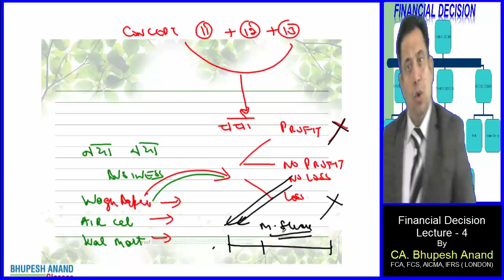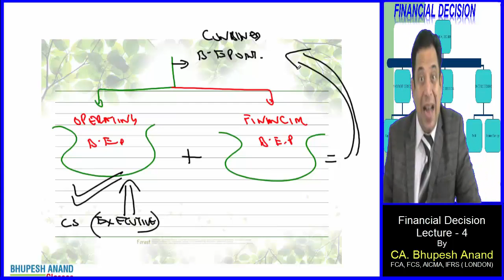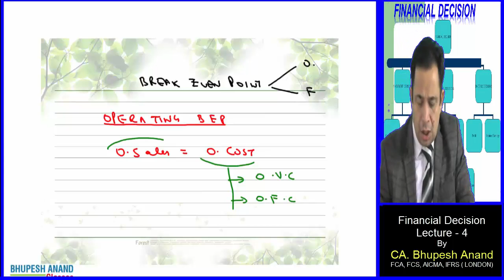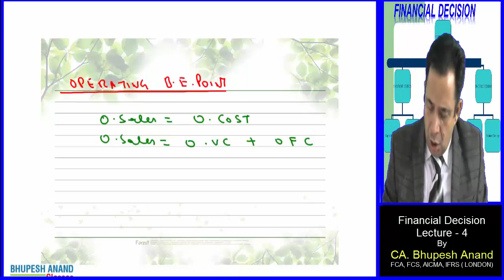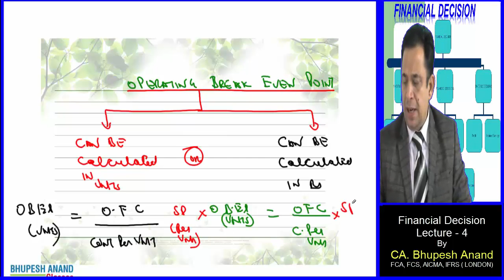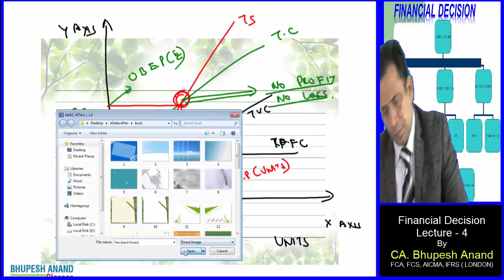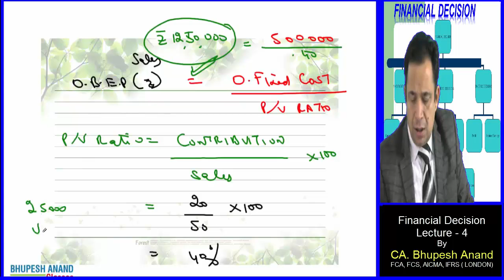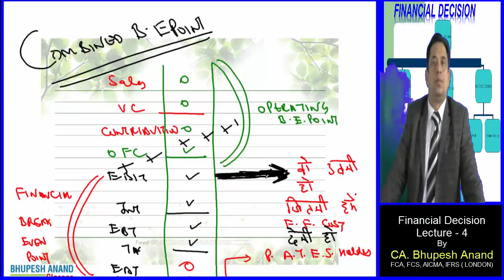CS Professional || Financial Decisions Lec 4 Video 3 || FTFM || Old/New Course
Financial Decisions

(1) Operating Cost
      (a)  Operating Variable cost
      (b) Operating Fixed Cost
(2 ) Operating sales
(3) Operating Break even points (units)
(4) Case study relating to Operating break even point

1) CS Professional Video Lectures
2) FTFM Video Lectures
3) Financial Decision Video Lectures
4) Financial Decision CS Professional/Executive
5) FTFM Financial Decision
6) Meaning of Financial Decision
7) CS Professional FTFM Financial Decision
8) Online Classes for CS Professional
9) New syllabus for CS Executive
10) Importance of financial decisions
11) Importance of financial decisions
12) Factors affecting financial decisions

STUDY @ HOME